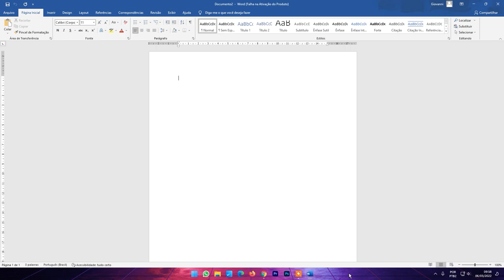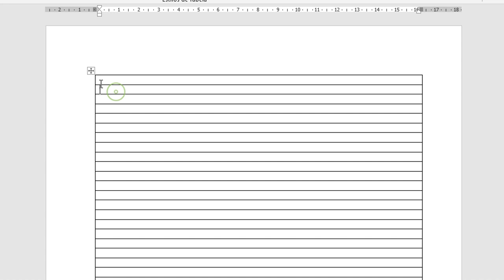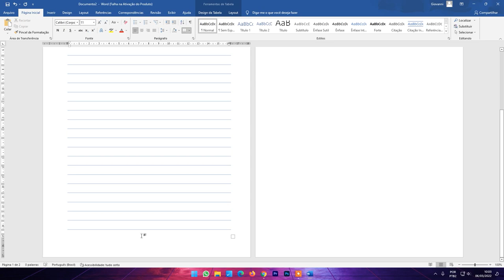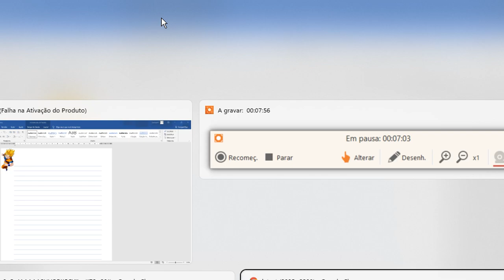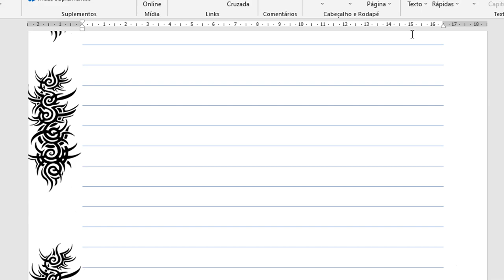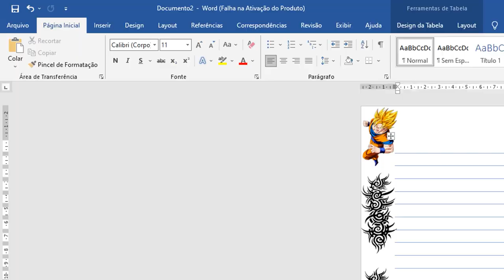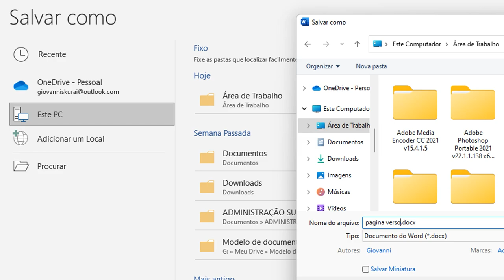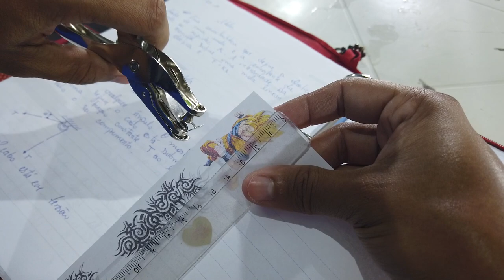COMO CRIAR AS PRÓPRIAS FOLHAS DE FICHÁRIO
Aprenda como criar uma folha de fichário totalmente personalizada, ou seja, você pode usar folhas de ofício a4 para fazer folhas de fichário no Word.